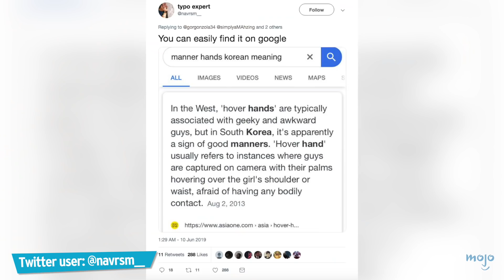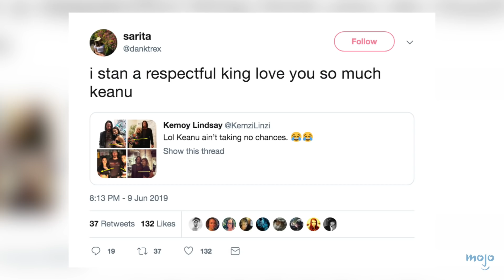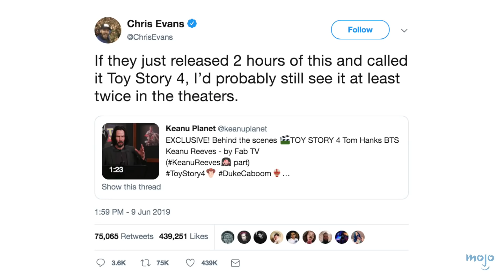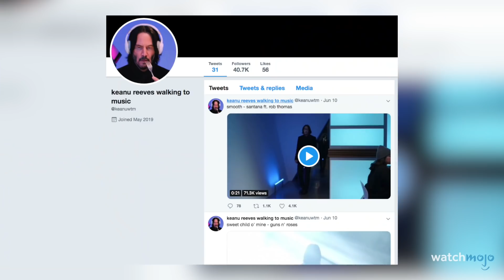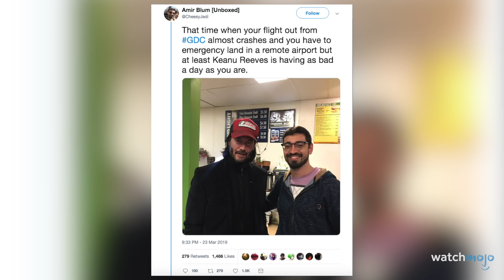10 Male als KEANU REEVES das INTERNET erobert hat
10 Male als KEANU REEVES das INTERNET erobert hat

In dieser Liste sehen wir uns Momente an, in denen Keanu Reeves das Internet für sich eingenommen oder dominiert hat.

Und was ist euer Liebling-Keanu-Reeves Moment? Schreibt es uns in die Kommentare!